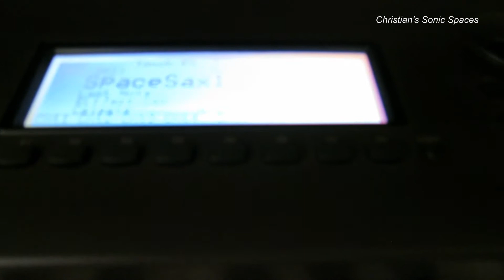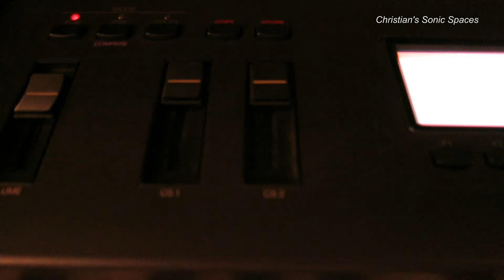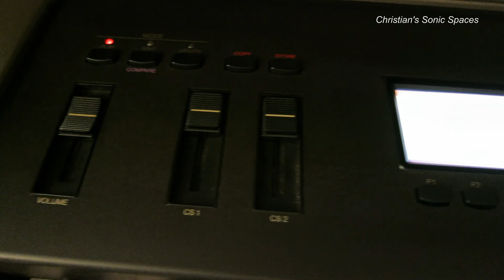Best Ambient Synth Shootout #40: Yamaha VL7 - Song 2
This is the second song with the Yamaha VL7 Version 2. It's a monophonic synthesizer based on physical modelling algorithms. The song is a kind of noisy dark ambient drone. Yes, the VL7 can do otherworldly, industrial soundscapes as well ;-)

I used for the recording the following FX chain:
VL7 - Alesis Ampliton - Alesis Philtre - TC Electronic Mimiq - DigiTech Obscura- DigiTech Polara. The used fx varied depending on the recorded track.

The signal goes via a small Behringer mixer straight into the pc.

To create the complete song I recorded consecutively several stereo tracks. The final song was then mastered with just a bit EQ and compression on some tracks and some limiting on the master track.

Well, I decided to go back to the basics, but at the same time make something useful for the synth community and do a kind of competition (I like competitions;-). What's my best synth for ambient music :-)